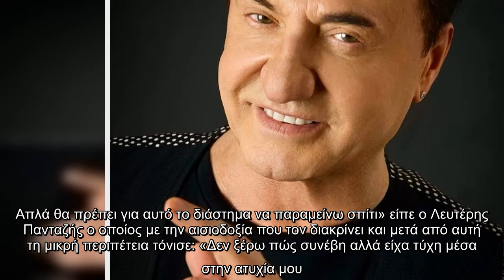Αποκλειστικό: Το ατύχημα του Πανταζή και η μεταφορά στο νοσοκομείο: «Έκανα 4 ράμματα στο κεφάλι»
Ο αγαπημένος τραγουδιστής, όπως περιγράφει αποκλειστικά στο gossip-tv έτρωγε με φίλους του στο σούσι μπαρ όταν χτύπησε το τηλέφωνό του. «Πήγα να σηκώσω το τηλέφωνο και γλίστρησε η καρέκλα που καθόμουν προς τα πίσω. Χωρίς να το καταλάβω, από τη μία στιγμή στην άλλη βρέθηκα τραυματισμένος. Η καρέκλα μου ευτυχώς βρήκε κόντρα στην πίσω καρέκλα και εκεί χτύπησα το κεφάλι μου. Ευτυχώς, δεν έπεσα στο έδαφος γιατί θα τραυματιζόμουν σοβαρότερα» είπε μεταξύ άλλων ο τραγουδιστής ο οποίος μετά από τις απαραίτητες εξετάσεις και αφού οι θεράποντες γιατροί του στο νοσοκομείο σιγουρεύτηκαν ότι το τραύμα στο κεφάλι του ήταν μόνο επιφανειακό, τού έκαναν τέσσερα ράμματα.  VIRAL ΕΙΔΗΣΗ: Survivor spoiler: Ο παίκτης που κερδίζει απόψε την ασυλία και ο τρίτος υποψήφιος προς αποχώρηση    «Ευτυχώς το τραύμα ήταν επιφανειακό και δεν χρειάστηκε να μείνω στο νοσοκομείο. Μου έδωσαν τη φαρμακευτική αγωγή που πρέπει να ακολουθήσω και σε δέκα μέρες θα βγάλω και τα ράμματα. Απλά θα πρέπει για αυτό το διάστημα να παρα ...